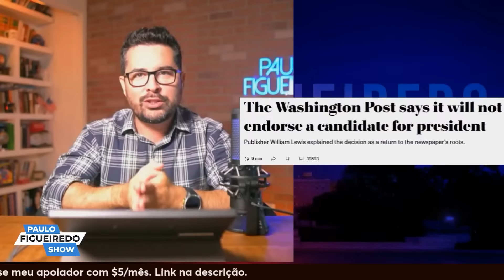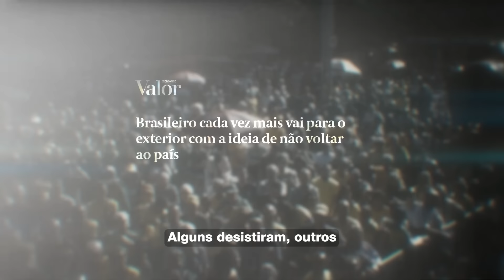😂PULARAM DO BARCO! Grande mídia DESISTE de apoiar Kamala Harris e aposta na vitória de TRUMP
Clique no link agora mesmo, já são mais de 6.000 alunos, não perca essa grande oportunidade